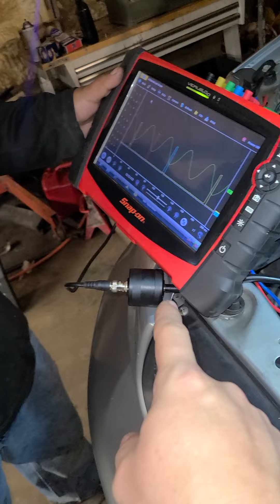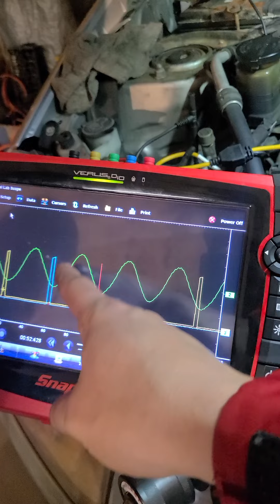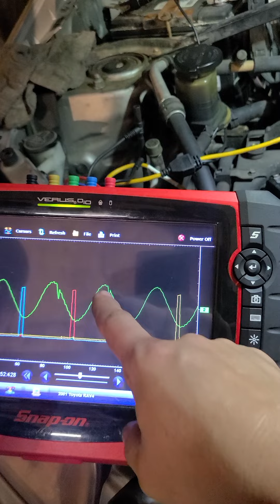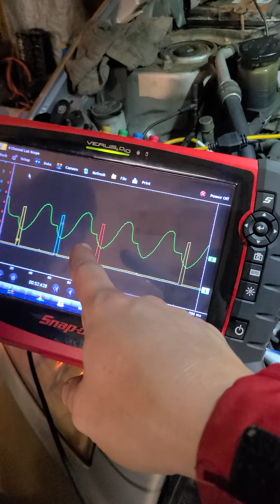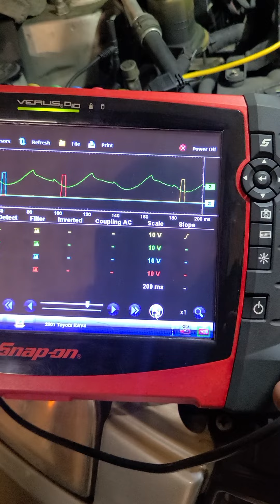USANDO EL OSCILOSCOPIO SNAP ON